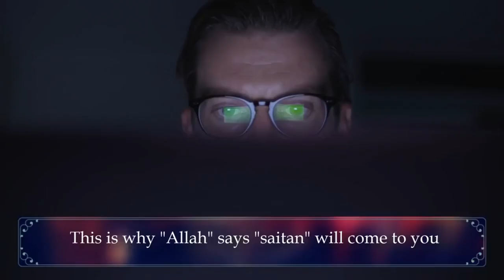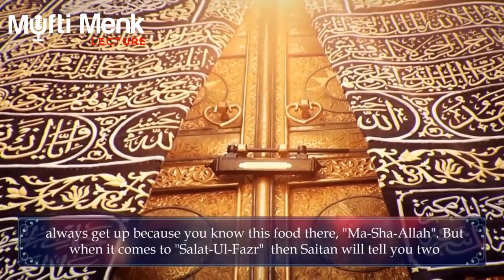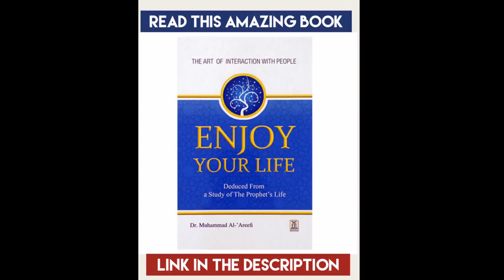How Shaytan Whispers you ? Mufti Menk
Important Things Every Muslim needs:

1) Portable Prayer Rug

2) Digital Tally Counter (Tasbih)

Must  Read Books for Muslims :

1)The Quran in English,

2) The Sealed Nectar (Prophet's Biography),

3)Enjoy Your life by Dr Muhammad Al Arefe,

4) Reclaim your Heart By Yasmin Mogahed

Mufti Ismail Ibn Musa Menk (Mufti Menk) was born in Harare, Zimbabwe. He is an scholar and student of knowledge who is trying to teach Islam to everyone in a beautiful way. Please share whatever you find beneficial with others by clicking "share" so as to reap the reward of spreading goodness. Mufti Ismail Menk travels around the world to inspire the muslims and non Muslims and tries to bring them closer to their creator.

Mufti Menk Lectures channel is maintained by his fans. We update daily Mufti Menk Reminders and Mufti Menk Videos. We will upload all the new videos of Mufti Menk 2017 and new videos of Mufti Menk 2018. Updates of Mufti Menk will continue.